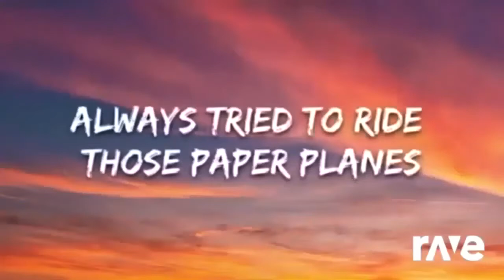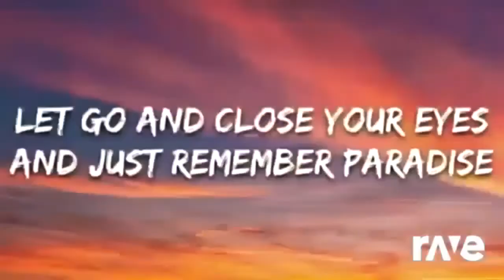Fuasouina Lemusu Ravedj (454)